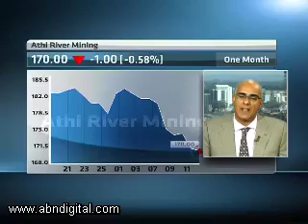16 March - Kenyan Markets - Aly Khan Satchu - Rich Management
Alishia Seckam speaks with Aly Khan Satchu, CEO at Rich Management, looking at: Shilling weakness ringing alarm bells for Kenyan Market; Central Bank reiteration it won't intervene in shilling weakness; Tea sector benefitting as exporters.